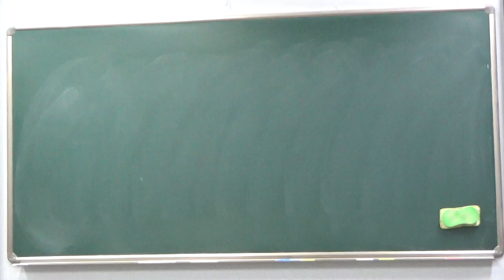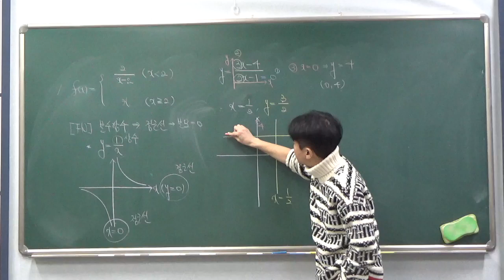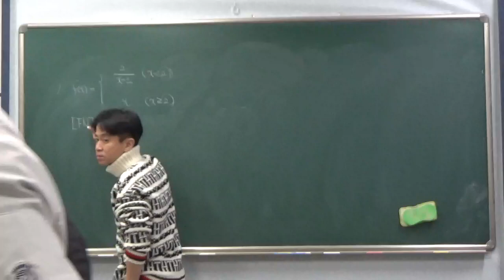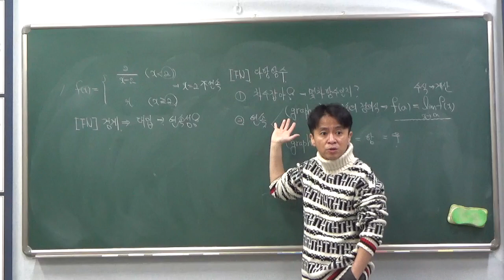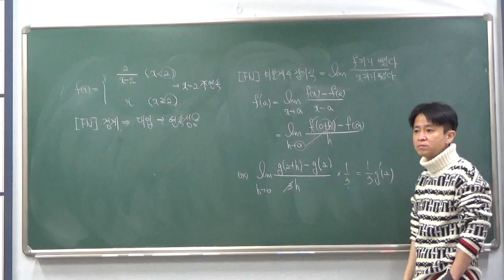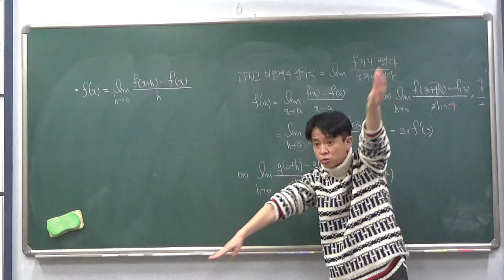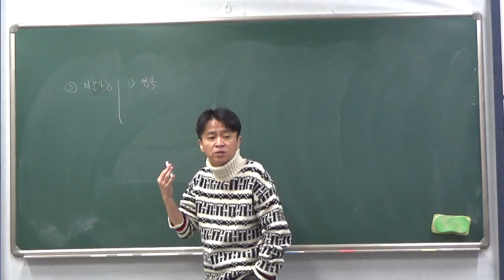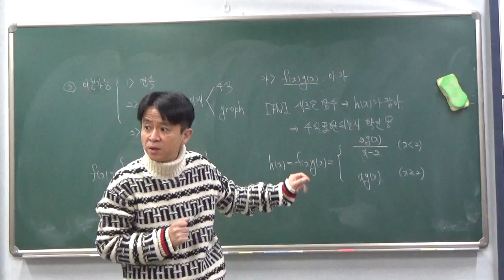고3 - 2반 12월 23일 토요일 김창교선생